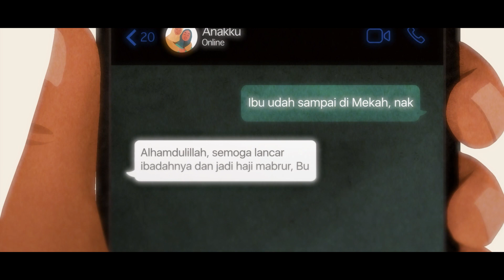SERAMBI CINTA EPS 6 - WEB SERIES INSPIRASI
Denisa karyawan baru bpkh punya impian dengan sahabatnya Bila dan Aruna menunaikan ibadah haji di usia muda. Namun karena masalah cinta membuat persahabatan mereka merenggang dan melupakan impian mereka. Akankah Denisa bisa menyatukan kembali persahabatan mereka, bisa mengejar impian dan menemukan cinta sejatinya?